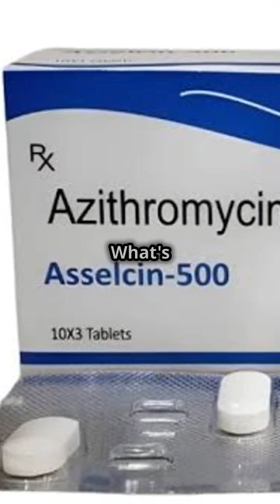Azithromycin: Uses & Side Effects